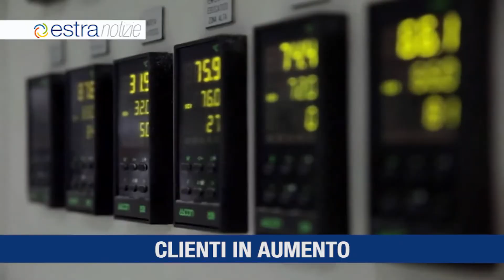Primo Piano : Estra Notizie 1 luglio 2020